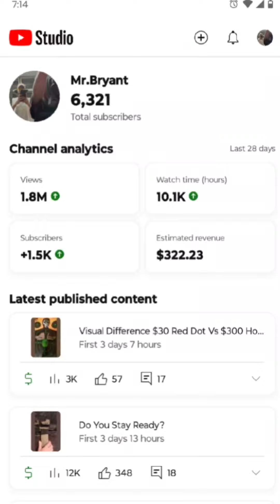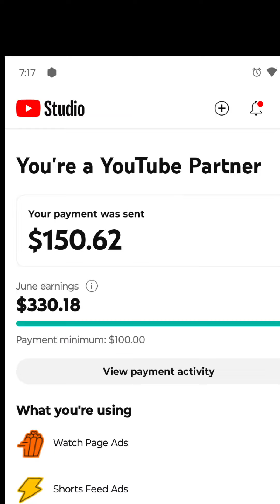How Much Does YouTube Pay? My Second Month Monetized